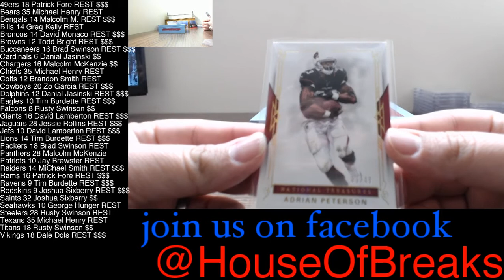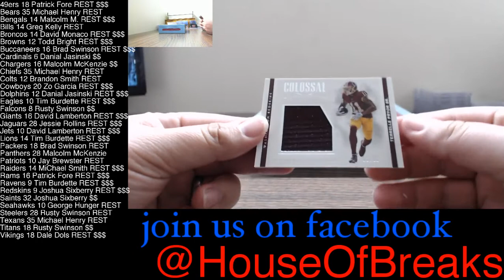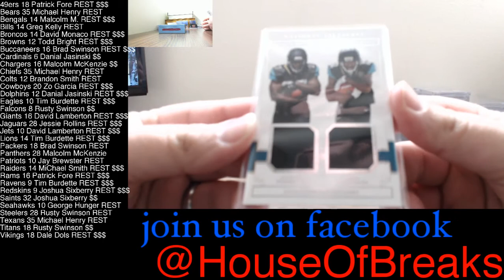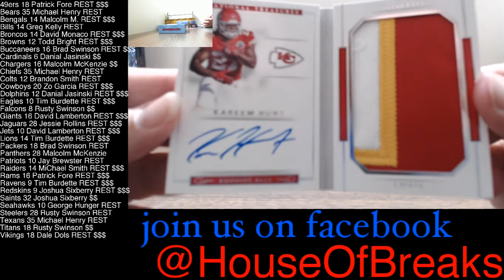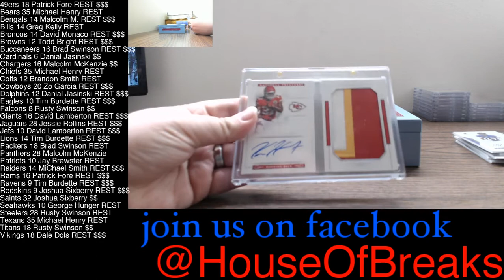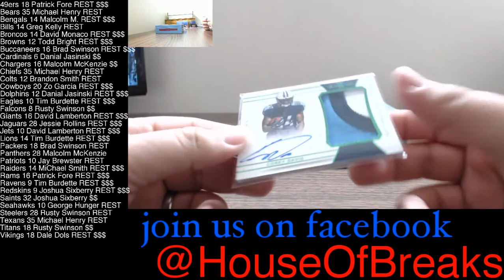2017 National Treasures Football Single Box Break #42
2017 National Treasures Football Single Box  Break #42